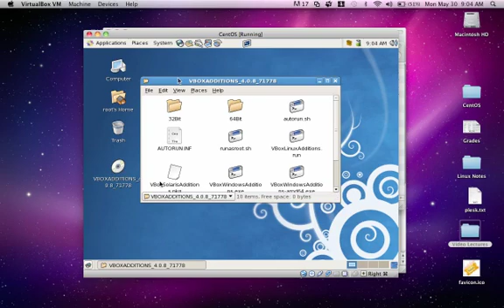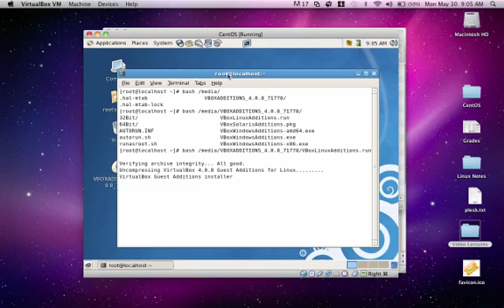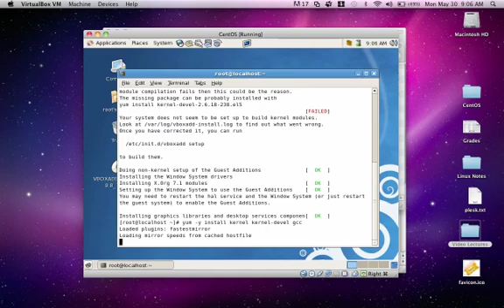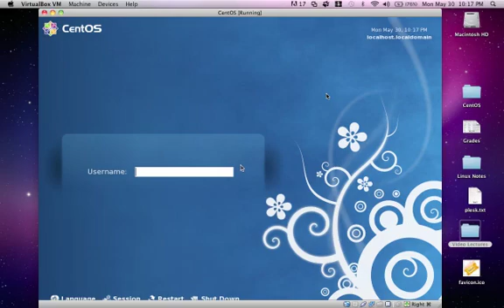Centos and Virtual Box Client Additions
This video will guide you in the process of installing the Client Additions for your Virtual Box which will allow you to run full screen mode of your virtual machines.